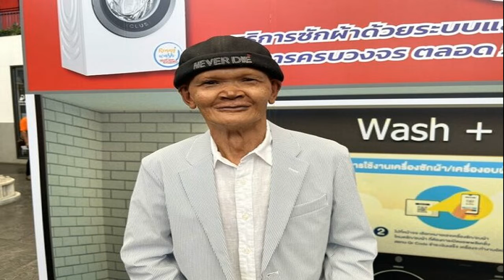สุเทพ เผย เมีย ลูก ติดโควิด ตนรอดหวุดหวิดเพราะการ์ดไม่ตก พร้อมมีคาถาเด็ด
สุเทพ เผย เมีย-ลูก ติดโควิด / เป็นอีกหนึ่งคนที่สู้ทนฟันฝ่าวิกฤตโควิด-19 มาตั้งแต่เริ่มระบาดแรกๆ สำหรับ ‘สุเทพ สีใส’ นักแสดงตลกอาวุโสอีกหนึ่งคน ล่าสุดได้มีโอกาสเจอกับเจ้าตัว ที่เดินทางมาร่วมแสดงความยินดีกับงานแถลงข่าวความร่วมมือทางธุรกิจ ระหว่าง บริษัท เชิญยิ้ม คอร์ปอเรชั่น จำกัด กับ บริษัท เรนนี่ คอปเปอเรชั่น จำกัด ที่ พีเพิล พาร์ค คอมมูนิตี้มอลล์ @ People Park อ่อนนุช
ซึ่ง สุเทพ ได้ให้สัมภาษณ์ว่า ตนสามารถรอดจากการติดเชื้อโควิด-19 มาจนถึงตอนนี้ แต่ภรรยาและลูกสาวได้ติดเชื้อไปแล้ว พร้อมยังยืนยันว่าการ์ดอย่าตก ให้ใส่แมสก์ตลอดเวลา
โควิดที่ผ่านมาเป็นยังไงบ้าง? “สถานการณ์โควิดนี้ก็ยังล้มลุกคลุกคลานอยู่ จะไปๆ อ่าว ไอ้งามไส้มาอีกแล้ว แต่การ์ดอย่าตก ผมนี่รอดมา 5 ซีซั่นแล้วครับ (มีคาถาอะไรเด็ด?) คาถาคืองามไส้ครับ (หัวเราะ) ฉีกวัคซีน 4 เข็มแล้วครับ รอบูทเข็ม 5 อยู่ และใส่แมสก์ตลอดและการ์ดอย่าตกนะครับ”
ดูแลตัวเองอย่างดีใช่ไหม? “ก็ใส่แมสก์ตลอด ในบ้านเป็นกันหมดแล้ว ลูกสาวก็เป็น ภรรยาก็เป็น ผมก็กักตัวอยู่คนละที่กัน แยกคนละห้องเลย (กังวลไหมตอนที่คนในบ้านเป็น?) ไม่กังวลเพราะใส่แมสก์ตลอดเวลา สำคัญมากแมสก์ เขาไม่เป็นเราก็ต้องใส่ พอเขาเป็นเราก็ต้องใส่เราก็ยังไม่ติด ยิ่งเขาเป็นเขาก็ใส่ไว้ แล้วเราก็ใส่ไว้ก็ไม่เป็นไรยิ่งดี นี่แหละคือการเอาตัวรอดจากโควิดทุกซีซั่นครับ”

ตอนนั้นภรรยากับลูกอาการเป็นยังไงบ้าง?
“ตอนที่ติดไม่เท่าไหร่ แต่หลังลองโควิดนี่สิ หลายๆ อย่างของคนเราจะไม่ปกติ ประสาทจะช้าลง ทำอะไรจะเหนื่อยง่ายขึ้น”
ตอนนั้นดูแลและให้กำลังใจยังไงบ้าง? “กำลังใจก็ต้องให้ ไม่ใช่ว่าเขาเป็นแล้วไปซ้ำเติมว่าไปติดที่ไหนมา บอกแล้วใช่ไหมอย่างนี้อย่างนั้น เป็นแล้วก็คือเป็น มันต้องให้กำลังใจให้ความรู้สึกที่ดี ช่วยกันดูแลให้หนักเป็นเบาที่สุด”

ตอนนี้หายดีกันทุกคนแล้ว? “หายนานแล้วครับ” (เรื่องวัคซีนที่บ้านไม่มีใครแอนตี้ ไม่ฉีดใช่ไหมครับ?) “ไม่มีครับ เข็ม 4 กันหมดแล้ว กำลังรอไปเข็มที่ 5 เร็วๆ นี้”
ก่อนโควิดจะระบาดอีก งานปลายปีที่แพลนไว้เป็นยังไงบ้าง? “ตอนปลายปีจะมีละครเข้ามา มีหนังเข้ามา มีรายการต่างๆ เข้ามา มีงานอีเวนต์ต่างจังหวัดเข้ามา แต่ตอนนี้ก็โบกมือไปอีกแล้ว สัปดาห์ที่ผ่านมาที่มีนักเรียนติดกันเยอะ ผู้ปกครองติดกันเยอะ ต่างจังหวัดเขาก็เลยต้องยุติงานบันเทิงไปก่อน ซึ่งรายได้ของเราอยู่ตรงนั้น ก็ต้องทำใจครับ”